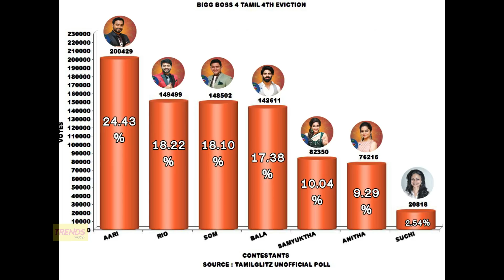Bigg Boss 4 Tamil | 4th Eviction | 21st November | Kamal Haasan